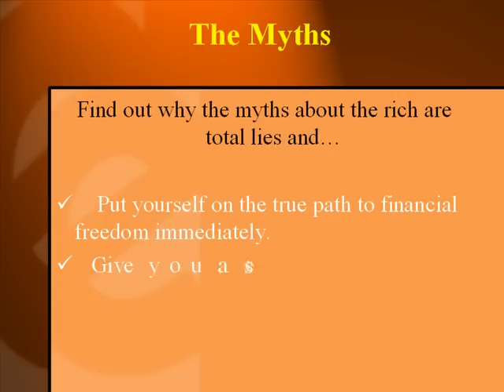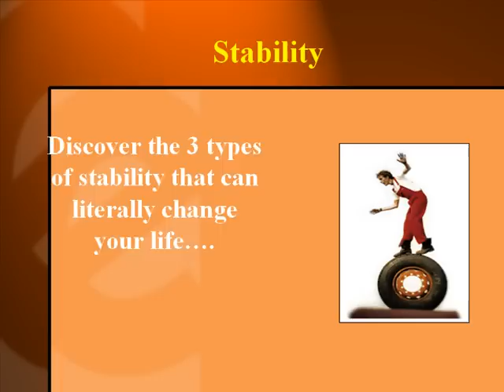Unleash Your Inner Millionaire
Discover the 7 Steps to total personal and financial freedom. By Richard Quek